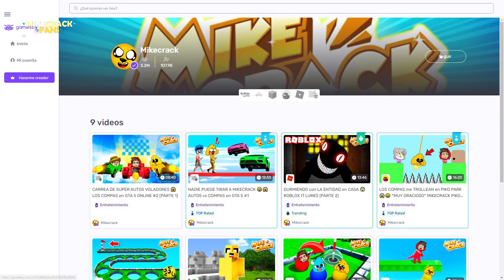CARRERA DE SUPER AUTOS VOLADORES 😱 LOS COMPAS en GTA 5 ONLINE #2 (PARTE 1)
Atte: @Omzo74YT

⭐ ADMINISTRADORES ⭐